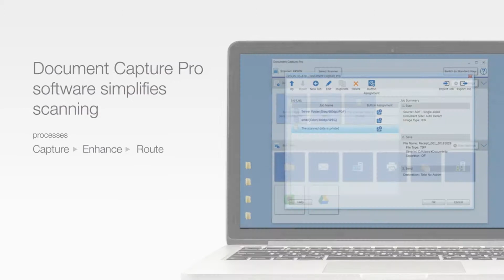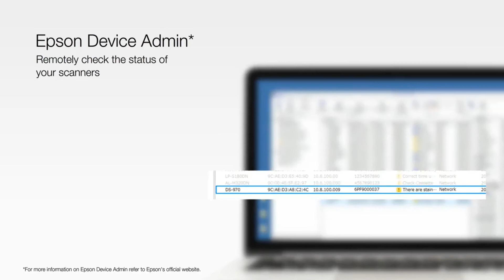Epson WorkForce DS-870 & DS-970 Document Scanners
Designed to support high-volume scanning environments, the WorkForce DS-870 and DS-970 combine performance, speed and durability in a sleek, compact design. Featuring a daily duty cycle rating of up to 9,000 pages and speeds of up to 170 ipm, DS-970 delivers efficient document scanning for higher productivity.

Head Office:
Sycamore Business Centre,
Sycamore Close,
Burnley, Lancashire,
United Kingdom,
BB12 6EG